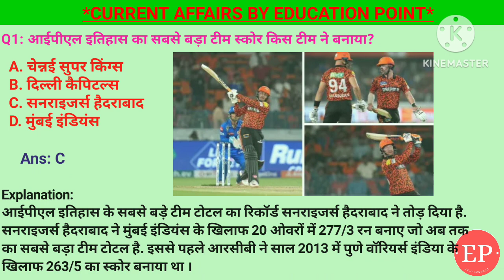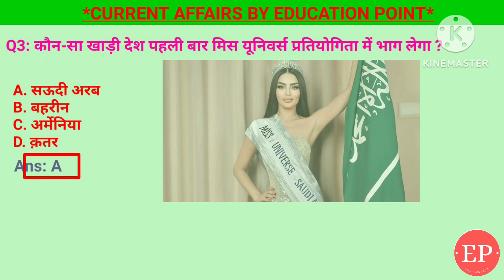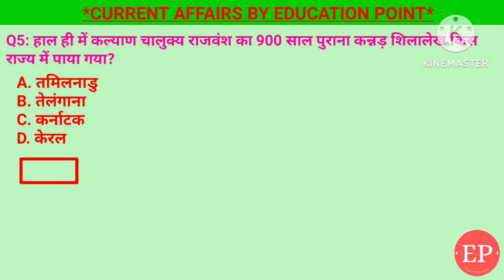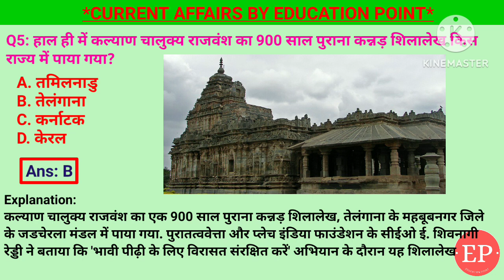29 March 2024 |Current Affairs Today | IPL इतिहास का सबसे बड़ा टीम स्कोर| निम्मू-पदम-दारचा सड़क मार्ग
29 March 2024 |Current Affairs Today |Daily Current Affairs In Hindi &English|Current affair 2024

1. आईपीएल इतिहास का सबसे बड़ा टीम स्कोर किस टीम ने बनाया?- सनराइजर्स हैदराबाद
2. 'निम्मू-पदम-दारचा' सड़क मार्ग किन दो राज्यों को जोड़ती है?- लद्दाख और हिमाचल प्रदेश
3. कौन-सा खाड़ी देश पहली बार मिस यूनिवर्स प्रतियोगिता में भाग लेगा ?- सऊदी अरब
4. ब्रांड फाइनेंस इंश्योरेंस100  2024 के अनुसार, सबसे मजबूत बीमा ब्रांड कौन-सा है?- भारतीय जीवन बीमा निगम (LIC)
5. हाल ही में कल्याण चालुक्य राजवंश का 900 साल पुराना कन्नड़ शिलालेख किस राज्य में पाया गया?- तेलंगाना